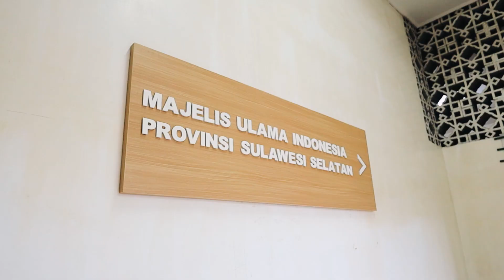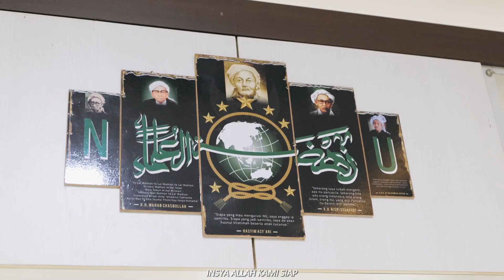SLATURAHMI KAPOLDA SULSEL KE KANTOR MAJELIS ULAMA INDONESIA (MUI) MAKASSAR dan PENGURUS PWNU SULSEL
Kunjungan Silaturahmi Kapolda Sulsel ke Kantor Majelis Ulama Indonesia (MUI) Makassar dan Pengurus PWNU Sulsel

Kapolda Sulsel Irjen Pol Andi Rian R Djajadi, S.I.K., M.H didampingi Pejabat Utama Polda Sulsel dan Kapolrestabes Makassar Melaksanakan Kunjungan Silaturahmi di Kantor Majelis Ulama Indonesia (MUI) Kota Makassar, Jl. Tarakan No. 115 B, Malimongan Tua, Kec. Wajo, Kota Makassar, Senin (05/02/24).

Turut hadir dalam kegiatan ini yaitu Ketua MUI Sulsel, Wakil Ketua Umun MUI, Ketua Bidang Fatwah, Ketua Bidang Seni dan Budaya MUI, Sekertaris Komisi Fatwah MUI, Sekertaris Umum MUI

Dalam kegiatan tersebut, Ketua MUI Sulsel Prof. Dr. KH. Najamuddin, LC., MA mengatakan bahwa, "Terimakasih atas kunjungan Kapolda Sulsel dan rombongan di Kantor Sekretariat MUI Sulsel kami merasa sangat bangga atas kunjungan Kapolda Sulsel.

Dalam kesempatan tersebut, Kapolda Sulsel mengungkapkan," sebagai Kapolda Sulsel merupakan Amanah yang sangat luar biasa dan sangat mensyukuri karena sebagai Kapolda dapat membangun kampung halaman sendiri, ujar Irjen Pol Andi Rian R Djajadi, S.I.K., M.H.

Setelah melakukan kunjungan ke MUI Provinsi Sulawesi Selatan selanjutnya Kapolda Sulsel Irjen Pol Andi Rian R Djajadi, S.I.K., M.H didampingi Pejabat Utama Polda Sulsel dan Kapolrestabes Makassar Melaksanakan Kunjungan Silaturahmi Bersama Pengurus Wilayah Nahdlatul Ulama (PWNU) Sulsel di Kediaman Ketua PWNU, Jl. Skarda, Kota Makassar , Senin (05/02/24).

Dalam sambutannya Ketua PWNU Sulsel KH. Hamzah Harun Al Rasyid mengungkapkan ucapan terima kasih atas kunjungan silaturahmi Bapak Kapolda Sulsel bersama para pengurus PWNU Sulsel. Harapannya, silaturahmi yang terjalin dapat terjaga dengan baik, memperkuat sinergi antara pihak Kepolisian dan lembaga Agama.

Selain itu, Kapolda Sulsel membeberkan rencana kegiatan di masa tenang, yakni Tabliq Akbar pada tanggal 12 Februari. "Kegiatan ini akan melibatkan seluruh Kabupaten/Kota di Sulsel, dengan pusat acara di Masjid 99 Kubah. Jika terlaksana, ini akan menjadi yang pertama di Indonesia," ujar Kapolda Sulsel.